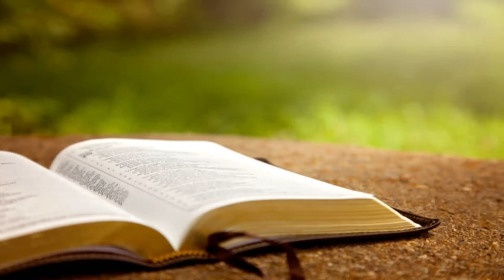TLC Divine High 5 Devotionals 2020.06.28, Loida Banting “Body, Soul, & Spirit” 1 Co 6:19